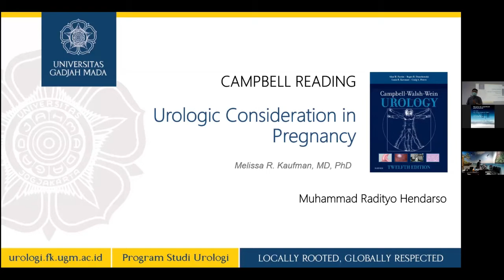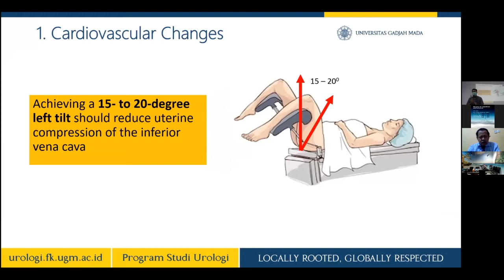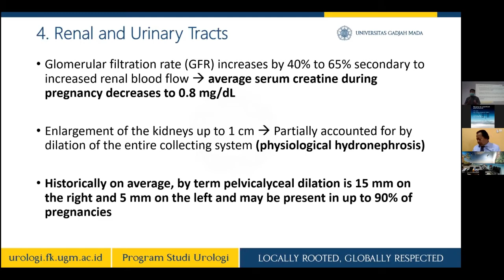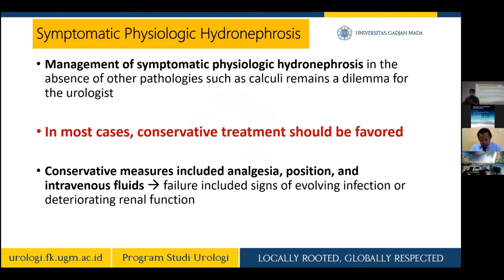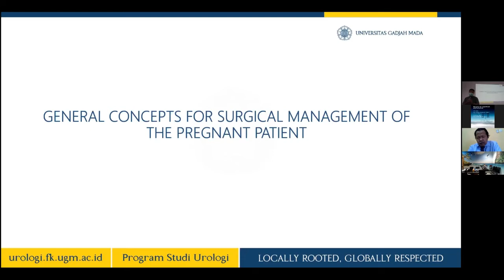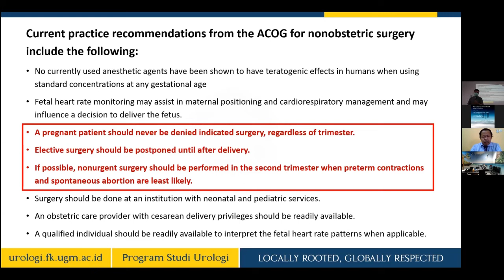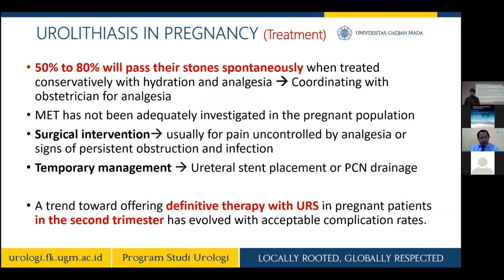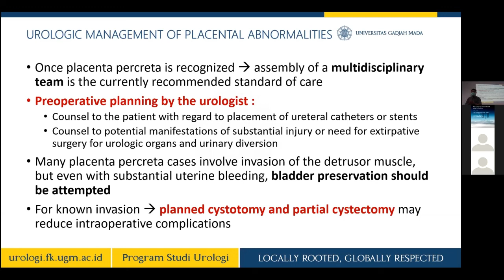Campbell Reading Urologic Consideration in Pregnancy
Tema: Urologic Consideration in Pregnancy
Presentan: dr. Muhammad Radityo Hendarso